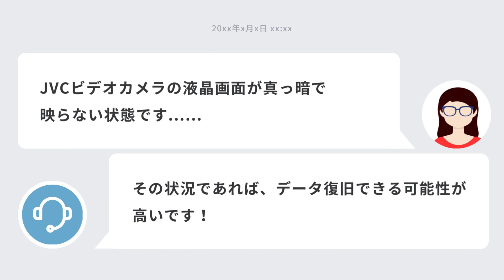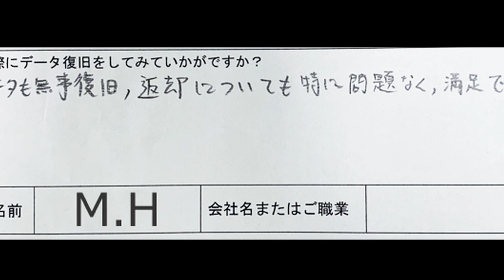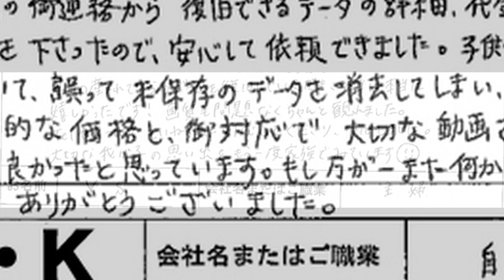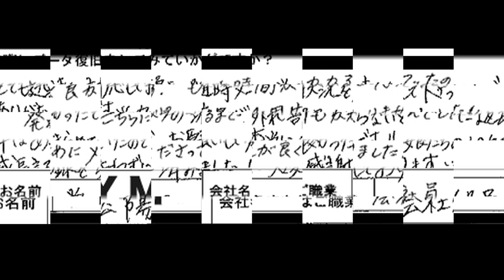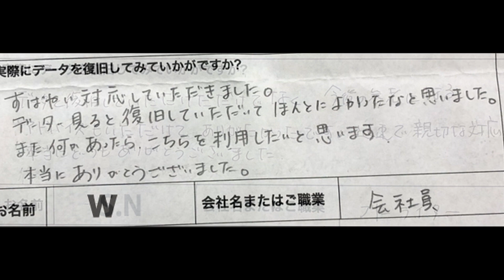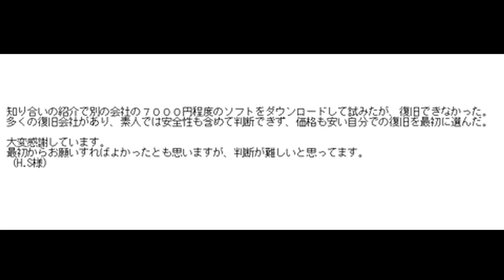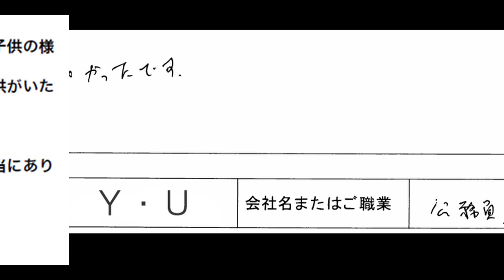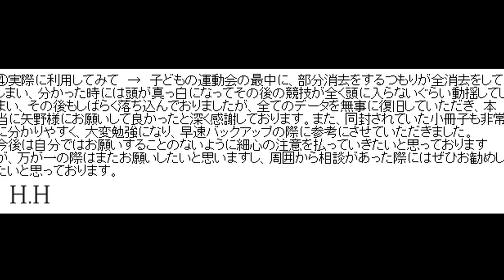JVCビデオカメラEverio GZ-HM460 データ復旧！液晶画面真っ暗でも100%復元 神奈川県横須賀市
JVCビデオカメラEverio GZ-HM460が故障し、液晶画面が真っ暗な状態でしたが、100%のデータ復旧に成功しました！🔥さらに、復旧したデータをテレビで視聴可能なDVDに変換してお客様に納品しました。神奈川県横須賀市のお客様からのご依頼でした。

ビデオカメラモデル: JVC Everio GZ-HM460
トラブル内容: 液晶画面が真っ暗で映らない
復旧データ: 静止画7ファイル＋動画97ファイル
総再生時間: 1時間3分
復旧率: 100%

液晶画面が真っ暗で映らないビデオカメラから、適切な手段を用いることでデータ復旧できることを実証できました。
同じような問題に直面している方はぜひ参考にしてください。
この動画があなたのビデオカメラデータ復旧の手助けとなることを願っています。

これからも、皆様からのデータ復旧のご相談に全力で応じてまいります。
動画が役立ったと感じたら、ぜひいいねやコメントをお願いします。

✅ 液晶画面が真っ暗で映らないビデオカメラのデータ復旧実績多数
✅ 成功報酬なので安心
✅ しつこいセールスありません

✅関連動画
100%データ復旧！液晶画面故障 JVCビデオカメラEverio GZ-E117の完全復活 山口県のお客様事例

🔧 JVCビデオカメラEverio GZ-V590データ復旧成功事例！液晶画面故障からの完全復活🌟 埼玉県のお客様

✅関連記事
Victor Everio GZ-HM460-R データ復旧 内山奈津子様

JVC Everio 故障、水没、落下 ビデオカメラ 電源が入らない 液晶画面が映らない データ復旧